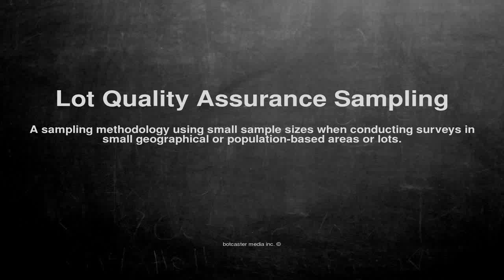Medical vocabulary: What does Lot Quality Assurance Sampling mean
What does Lot Quality Assurance Sampling mean in English?